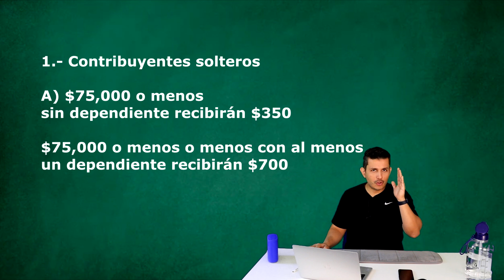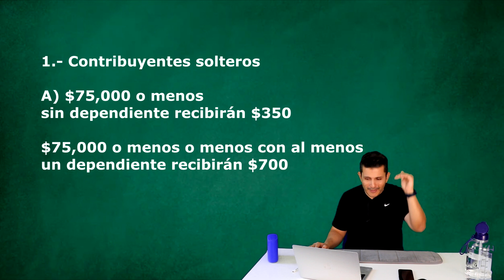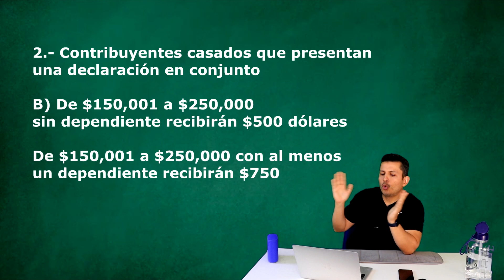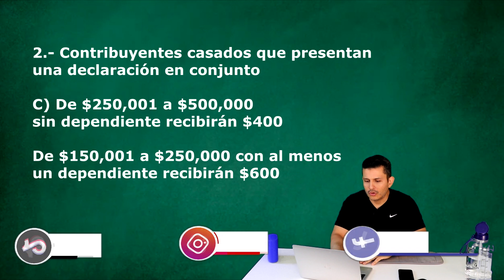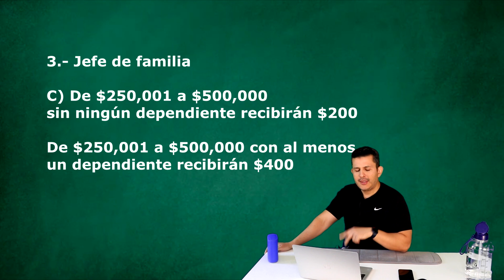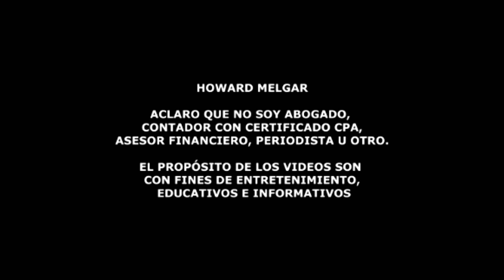Empiezan a enviar los cheques de estímulo en CA | Howard Melgar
Este viernes 7 de octubre están saliendo los primeros cheques de estímulo por la inflación de California. Alrededor de 8 millones de depósitos directos comenzarán a llegar a las cuentas bancarias desde hoy y hasta el 14 de noviembre del 2022. De acuerdo a información proporcionada por la Junta de Impuestos de Franquicia, la primera ronda de cheques se enviará a personas que recibieron los pagos de estímulo de Golden State.
Durante la segunda fase del plan se entregarán tarjetas de débito precargadas con el monto correspondiente, las cuales llegarán a manos de los beneficiados entre el 25 de octubre y el 15 de enero.  Para determinar tu elegibilidad, puedes visitar taxrefund.ca.gov

Cheque de estímulo para contribuyentes solteros:

Ingreso bruto en impuestos de 2020

A) $75,000 dólares o menos sin dependiente recibirán $350 dólares
$75,000 o menos o menos con al menos un dependiente recibirán $700 dólares
B) De $75,001 dólares a $125,000 dólares sin dependiente recibirán $250 dólares
De $75,001 dólares a $125,000 dólares con al menos un dependiente recibirán $500 dólares
C) De $125,001 dólares a $ 250,000 dólares sin dependiente recibirán $200 dólares
De $125,001 dólares a $ 250,000 dólares con al menos un dependiente van a recibir $400 dólares

Cheque de estímulo para parejas casadas:

A) De $150,000 dólares o menos sin dependiente recibirán $700 dólares
De $150,000 dólares o menos con al menos un dependiente recibirán $1,050 dólares
B) De $150,001 dólares a $250,000 dólares sin dependiente recibirán $500 dólares
De $150,001 dólares a $250,000 dólares con al menos un dependiente recibirán $750 dólares
C) De $250,001 dólares a $500,000 dólares sin dependiente recibirán $400 dólares
De $150,001 dólares a $250,000 dólares con al menos un dependiente recibirán $600 dólares

Cheque de estímulo para jefes de familia:

A) De $150,000 dólares o menos sin dependiente recibirán $350 dólares
De $150,000 dólares o menos con al menos un dependiente recibirán $700 dólares
B) De $150,001 dólares a $250,000 dólares sin dependientes recibirán $250 dólares
De $150,001 dólares a $250,000 dólares con al menos un dependiente recibirán $500 dólares
C) De $250,001 dólares a $500,000 dólares sin ningún dependiente recibirán $200 dólares
De $250,001 dólares a $500,000 dólares con al menos un dependiente recibirán $400 dólares